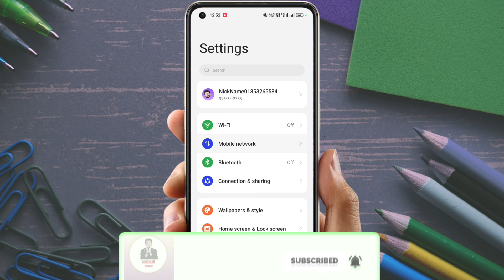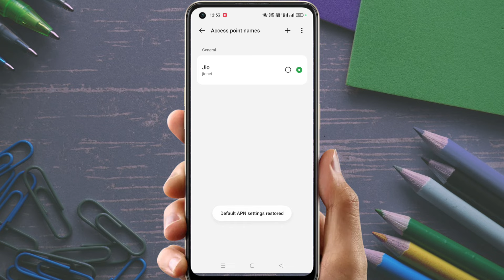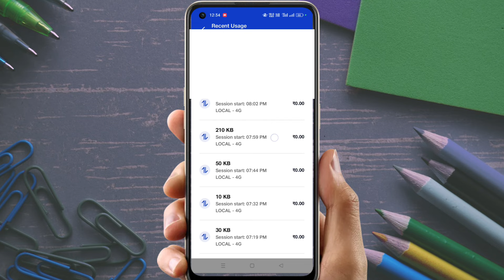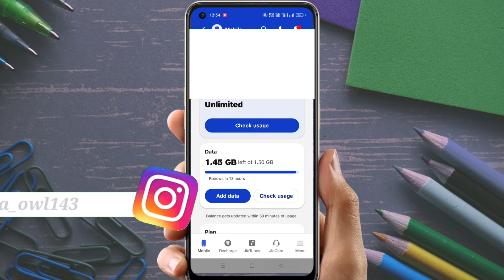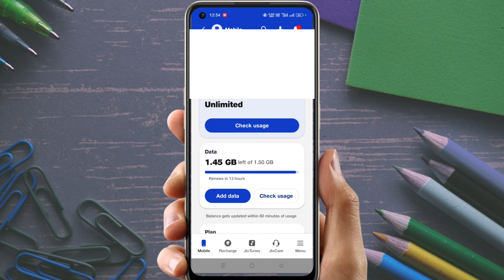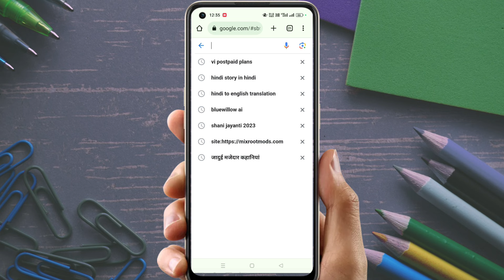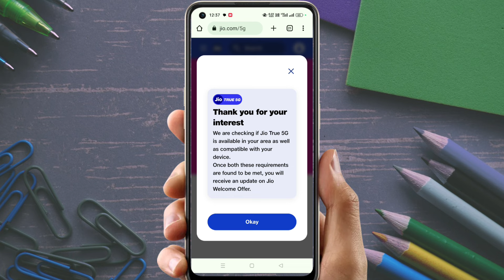5G Network 4G me Switch Ho Raha Hai 2023 | JIO TRUE 5G NOT WORKING | Get Full 5G Signals📶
5G Network 4G me Switch Ho Raha Hai E 5G NOT WORKING |  Get Full 5G Signals📶
Hello friends
                 Guys 5g launch india me oct 2022 me hi ho gya tha or kuch cities me 5g service bhi available he lekin fir bhi mobile me 5g network nahi aa raha he or 5g not showing up on phone jabki 5g ki all settings enable he fir bhi 5g nahi chal rha he or jio 5g users ke phone me welcome offer bhi aa chuka he or 5g network in india me available bhi he sath hi airtel 5g bhi fir bhi 5g network connect nhi ho rha he so guys agar apke phone me bhi jio 5g welcome offer aa chuka he or 5g network baar baat 4g pr switch ho rha he to aj is video ko poora jrur dekhna kyuki is video me mein apko btane wala hu ki agar 5g switch to 4g automatically to is video apko live proof btane wala hu 5g network to 4g ho rha to so guys if you like the vedio plz like share end dont forget to subscribe l.

SOME MOST IMPORTANT VIDEO LINK-

JAISWALZONE
jaiswal zone

Realme 9 Pro Plus 5G Not Working
Realme 9 Pro plus 5g automatically disconnects
5G automatically switches to 4g after Calls
5G not working properly
5g automatically disconnects problem
Best settings for Better 5g Connections
Best 5g settings
Hidden 5G Settings
how to Increase 5g Signals strength
best settings to increase 5g signal strength
Jio 5G automatically disconnects Problem In Realme 9 Pro Plus
5g not connecting in realme 9 pro plus
5g network nahi
5g network nahi aa rha he
5g network
5g network 4g par switch ho rha hai
5g network not connecting
5g network problem
5g network in india
5g network settings
5g switch to 4g
5g network switch to 4g
5g not connecting
5g network connect nhi ho rha he
5g network 4g pr shift ho rha h
5g network not working
5g network not connected
5g network not showing
5g network nhi aa rha hai
mobile me 4g network nahi aa raha hai
phone me network nahi aa raha hai
airtel ka network nahi aa raha hai
5g network connect problem
5g network kese connect kare
5g network nahi aa raha hai
network nahi aa raha jio
5g nahi chal rha he
airtel ka network nahi chal raha hai
airtel ka network nahi aa raha
5g switch to 4g

Realme 9 Pro Plus 5G Not Working,Realme 9 Pro plus 5g automatically disconnects,5G automatically switches to 4g after Calls,5G not working properly,5g automatically disconnects problem,Best settings for Better 5g Connections,Best 5g settings,5G Hidden Setting,how to Increase 5g Signal strength,best settings to increase 5g signal strength,Jio 5G automatically disconnects Problem In Realme 9 Pro Plus,Jio 5g Not Working,5g not connecting in realme 9 pro plus
Covered topics -

1) Realme 9 Pro Plus
2) realme 9 pro plus 5g not working
3) 5g automatically disconnects problem
4) 5G automatically switches to 4g after Calls
5) 5G Hidden Settings
6) How to get Full 5G Signal in your phone
7) Best 5g settings
8) Best settings for Better 5g Connections
9) Increase 5g Signals Setting
10) 5G not working properly
11) jio true 5g not working
12) jio welcome offer not working